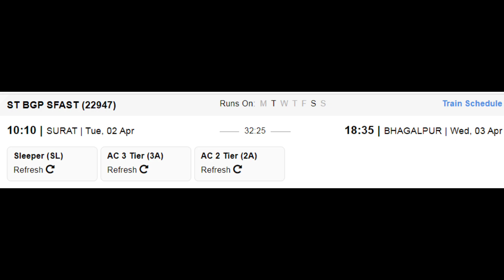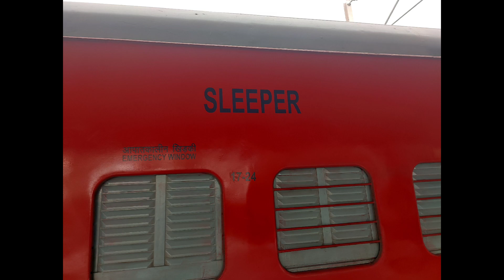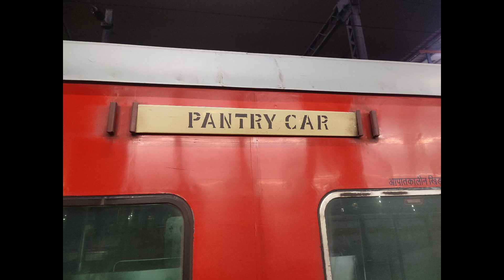सूरत - भागलपुर सुपरफास्ट एक्सप्रेस | Train Info | 22947 Train | Surat - Bhagalpur SF Express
सूरत-भागलपुर एक्सप्रेस गुजरात के सूरत और बिहार के भागलपुर जंक्शन के बीच चलने वाली एक सुपरफास्ट ट्रेन है। इसे ताप्ती गंगा सुपरफास्ट एक्सप्रेस के नाम से भी जाना जाता है।

यह सूरत से भागलपुर जंक्शन तक ट्रेन संख्या 22947 के रूप में और विपरीत दिशा में ट्रेन संख्या 22948 के रूप में संचालित होती है, जो गुजरात, महाराष्ट्र, मध्य प्रदेश, उत्तर प्रदेश और बिहार राज्यों को सेवा प्रदान करती है।

  सूरत-भागलपुर ताप्ती गंगा सुपरफास्ट एक्सप्रेस सूरत से उधना जंक्शन, नंदुरबार, जलगांव जंक्शन, भुसावल जंक्शन, खंडवा जंक्शन, इटारसी जंक्शन, जबलपुर जंक्शन, कटनी जंक्शन, सतना जंक्शन, मानिकपुर जंक्शन, प्रयागराज छिवकी जंक्शन, मिर्ज़ापुर, पं. के रास्ते चलती है। डीडी उपाध्याय जंक्शन (मुगलसराय), आरा जंक्शन, पटना जंक्शन, किऊल जंक्शन, जमालपुर जंक्शन से भागलपुर जंक्शन।

Surat–Bhagalpur Express is a Superfast train running between Surat of Gujarat and Bhagalpur Junction of Bihar. It is also known as Tapti Ganga Superfast Express.

It operates as train number 22947 from Surat to Bhagalpur Junction and as train number 22948 in the reverse direction, serving the states of Gujarat, Maharashtra, Madhya Pradesh, Uttar Pradesh and Bihar.